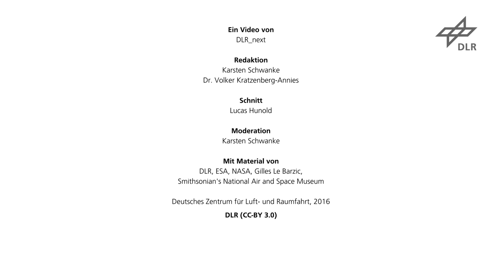DLR_next: Warum herrscht auf der ISS Schwerelosigkeit?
Fakten-Check
Immer wieder hört man die Ansicht, die Astronauten an Bord der ISS würden schwerelos schweben, weil die Raumstation so weit von der Erde entfernt wäre. Das ist falsch. Die ISS ist der Erde so nah, dass dort die Anziehungskraft unseres Planeten noch fast so groß ist wie auf dem Erdboden selbst. Die Schwerelosigkeit hat eine ganz andere Ursache. Hier eine kurze Erklärung in unserer Reihe „Fakten-Check“ – präsentiert von Wissenschaftsjournalist Karsten Schwanke.